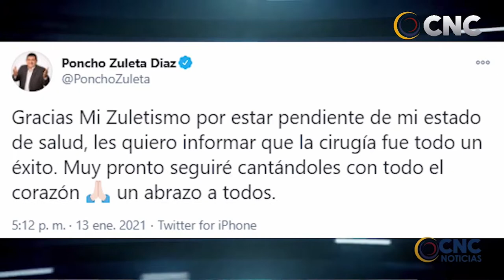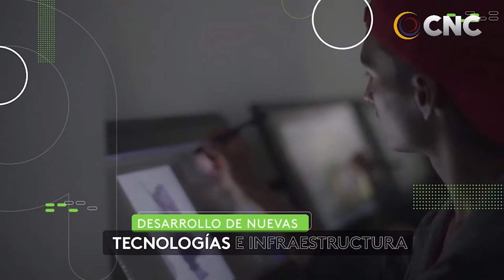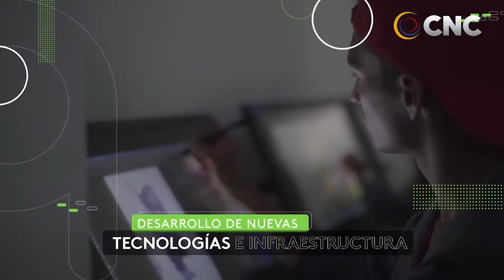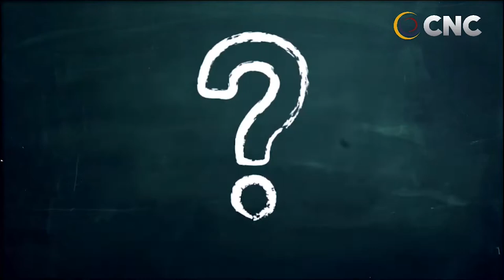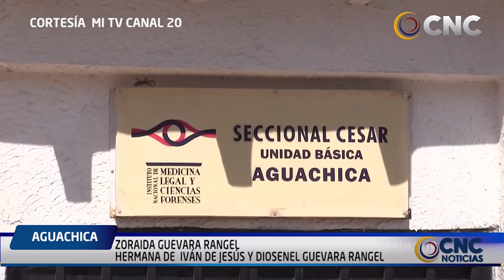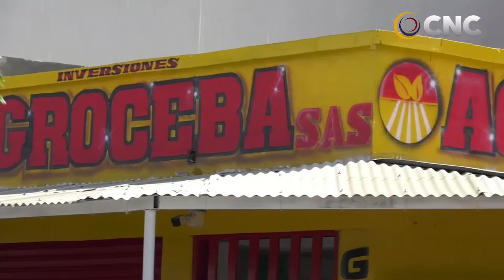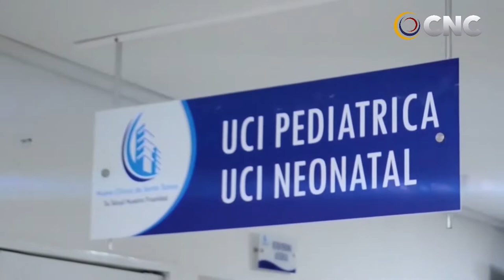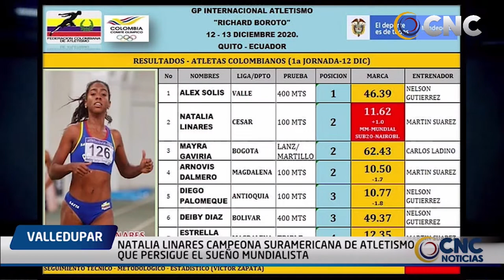CNC NOTICIAS VALLEDUPAR EMISIÓN CENTRAL 14 ENERO 2021